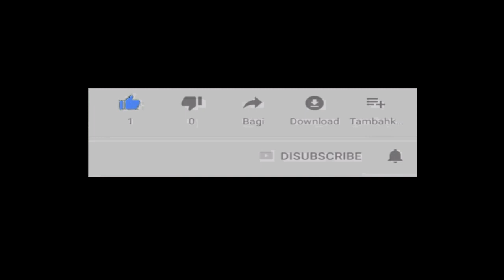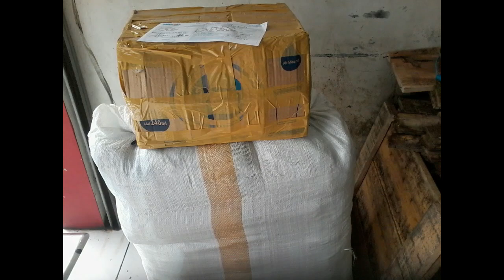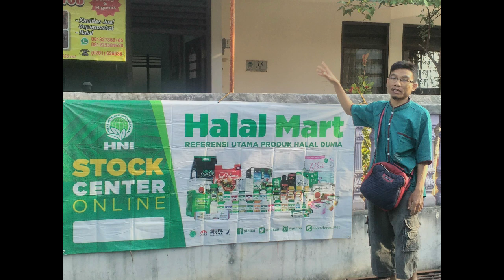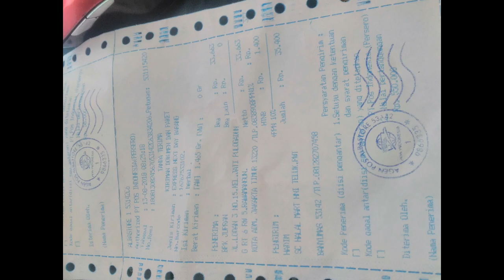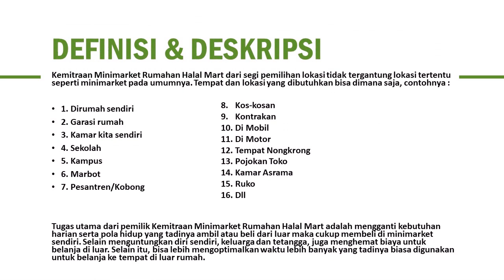reseller dropship gratis di Kota Tidore Kepulauan WA 081282707458